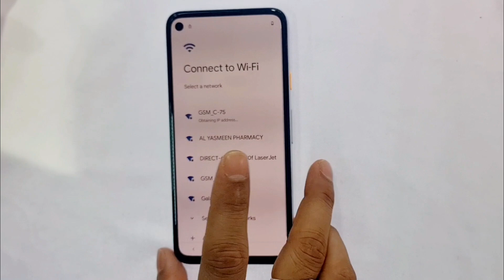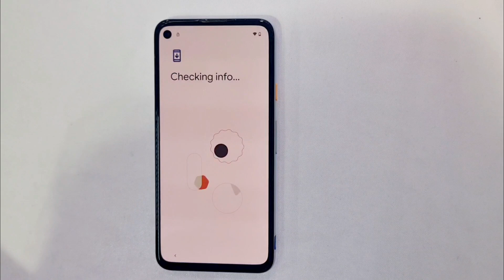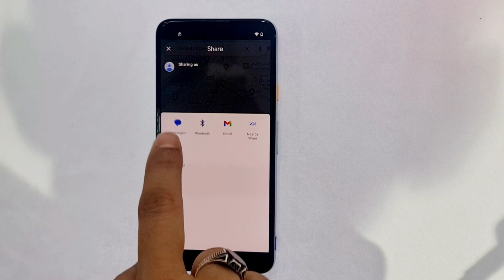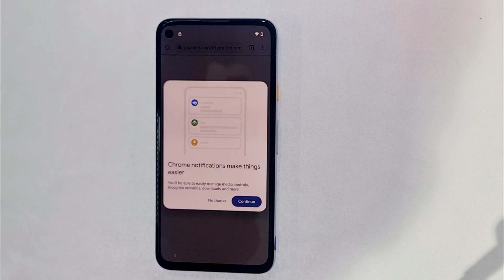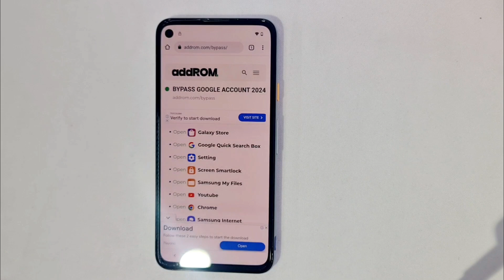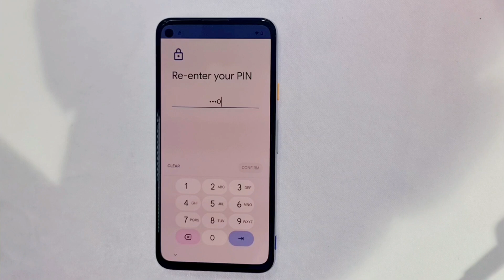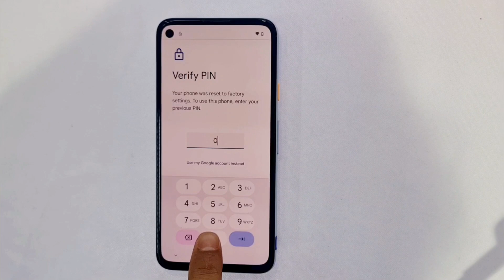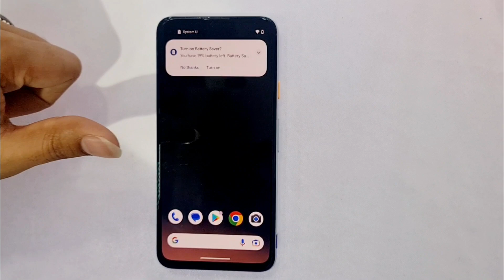Google Pixel Frp bypass 2024 Last security/All Pixel 4A/4A-5G/5/5A-5G/ frp unlock Android 13 No pc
pixel_4A-5G_frp_bypass_miui_13

This is my new video  Google Pixel Frp bypass 2024 Last security/All Pixel 4A/4A-5G/5/5A-5G/ frp unlock Android 13 No pc